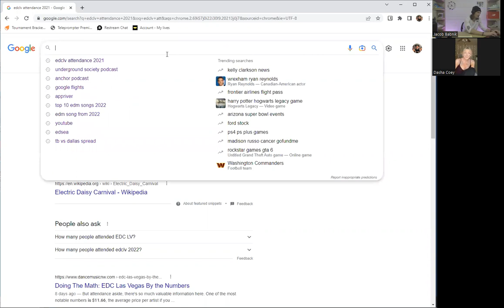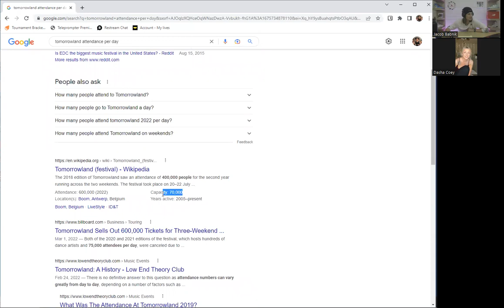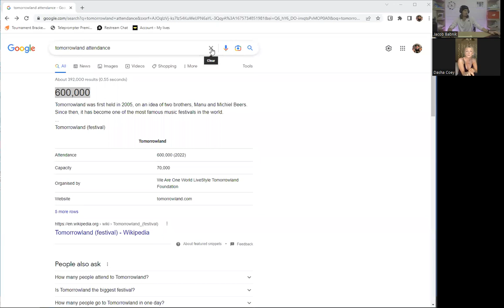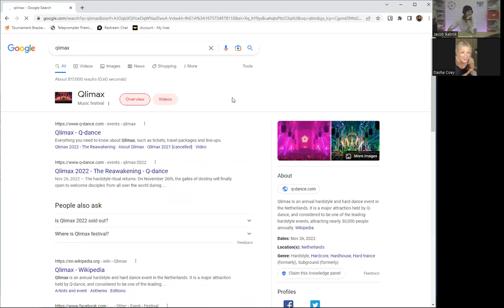Creating Content That You Love w/ Dash.C - Ep. 88 Babs LYFE Podcast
Dash.C is a well known EDM influencer and digital creator. We talk about Excision's Thunderdome, Creating Content that you love to do, Navigating Brand Deals as a creator, tattoos and much more.
Give Dash.C a follow on Tik Tok HERE and Instagram HERE.